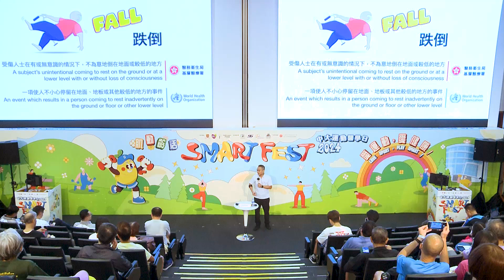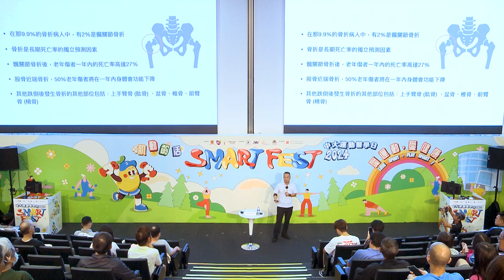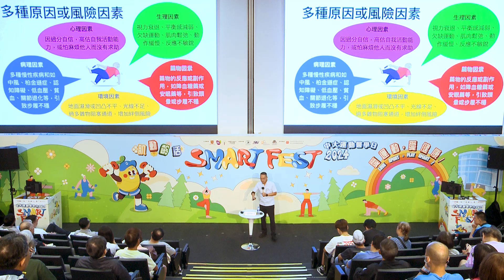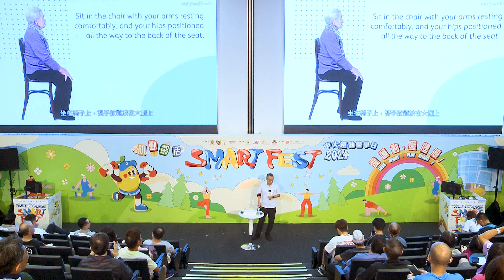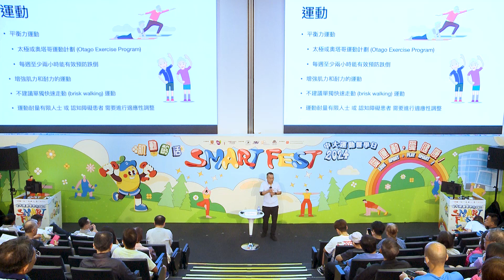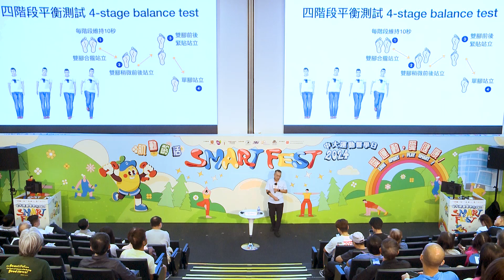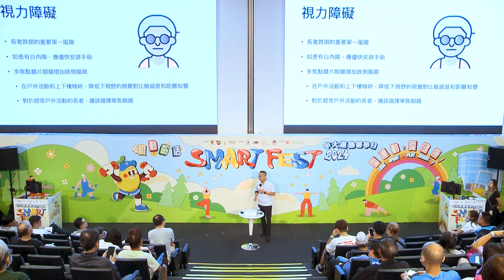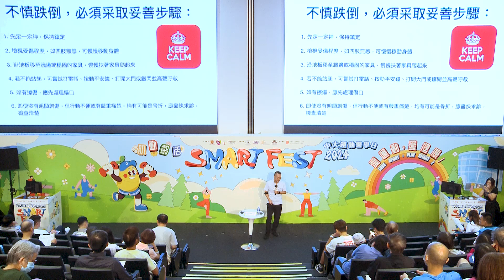樂齡運動 彳亍無憂 | 郭永康醫生 | 運動醫學日 2024 | 10月12日 | 講台A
長者跌倒可引致嚴重的傷害，影響日常活動及自我照顧能力，無論對身體及心理都有一定程度的影響，甚至會導致整體健康情況惡化。定期運動能保持身體肌肉力量，有助平衡和協調。縱使是簡單的運動，亦能減低跌倒風險，使長者能夠維持獨立和優質的生活。